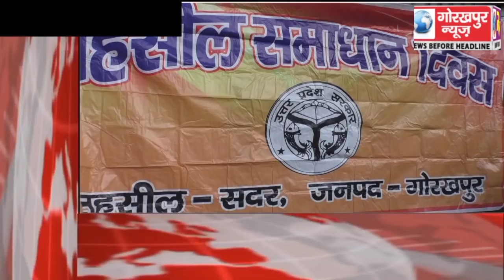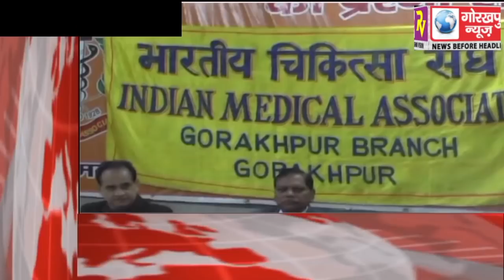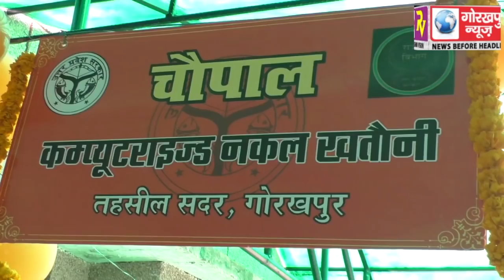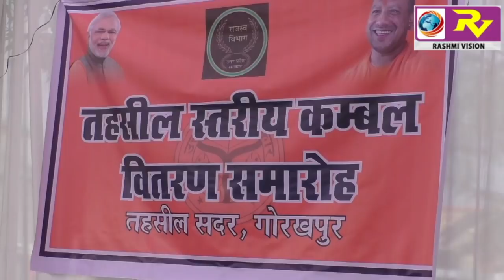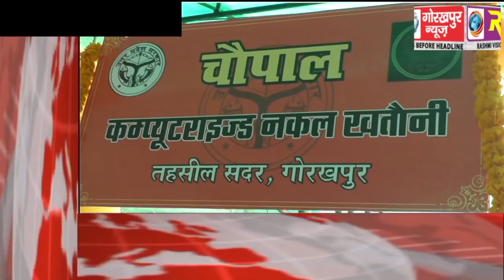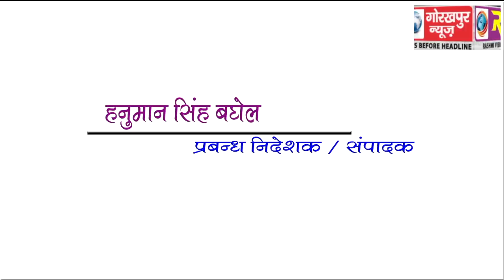GORAKHPUR NEWS 2-01-2018